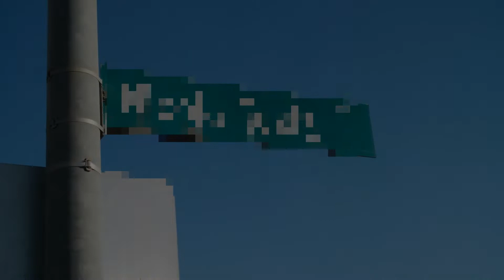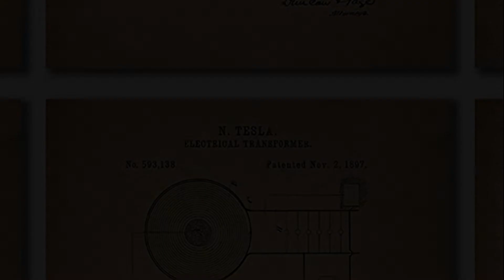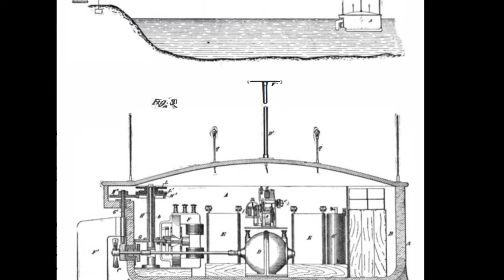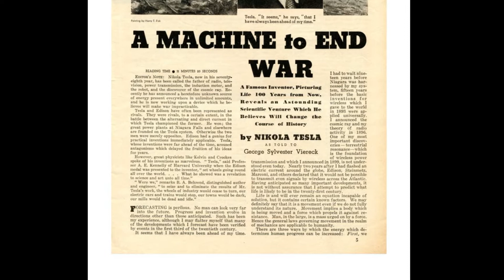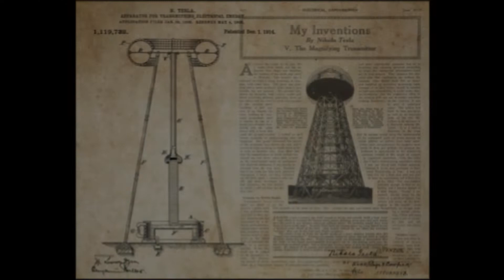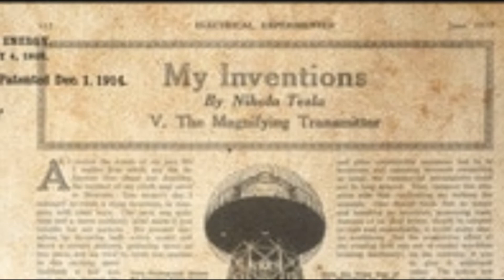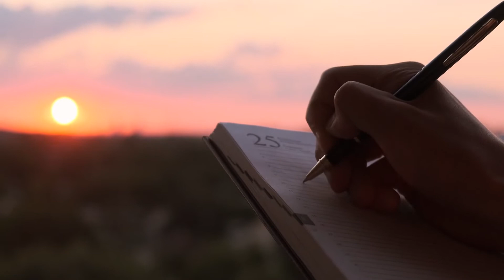Elektrik Çağının Mucidi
Yaşadığı dönemde değeri bilinmemiş ve anlaşılmamış dâhi bilim insanı,hem icatları hem de kişiliği ile her zaman diğer bilim camiasından ayrı tutulmuştur.Onun 100 yıl önce ileri görüşlülükle ortaya attığı fikirleri şu anda hayatımızda kullanmaktayız.Gelin bu istisna insanı biraz daha yakından tanıyalım.